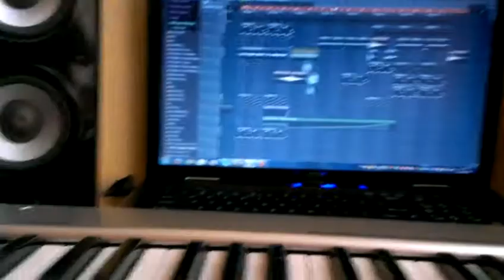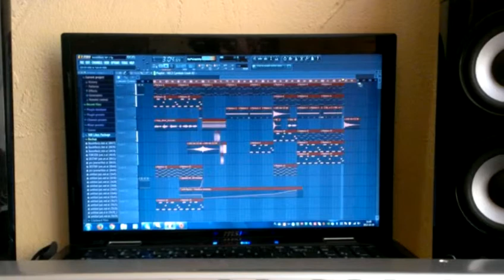BassInflectz - Stay Alive (Euphoric Track)